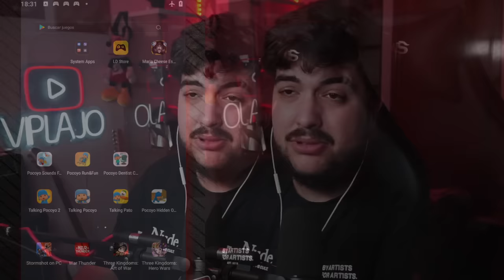🔥 ... le quité el gorro a la APP de TALKING POCOYO para ver QUE HAY DEBAJO 😨